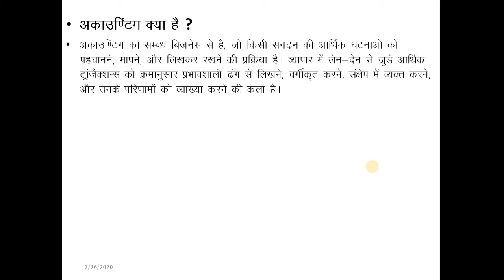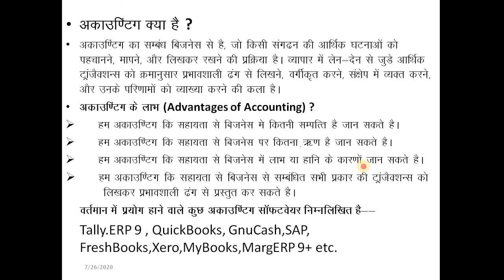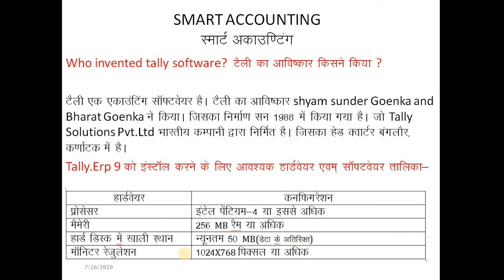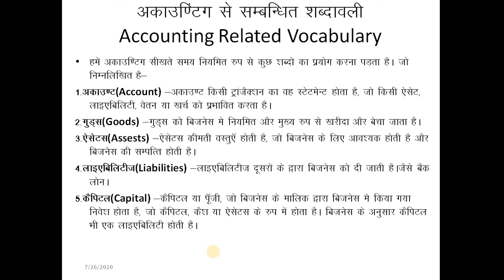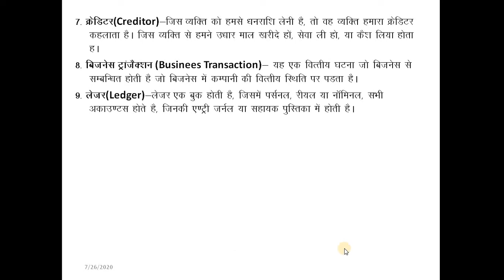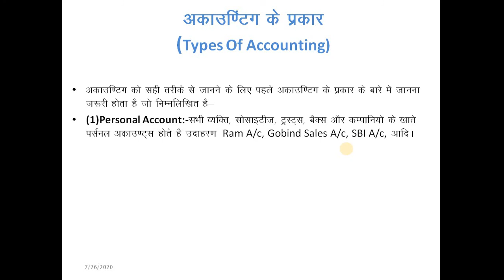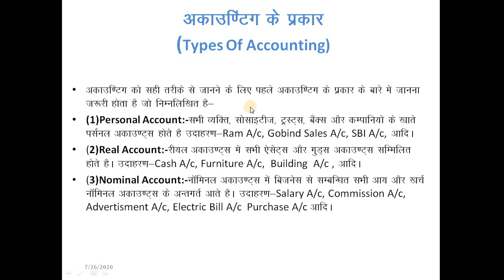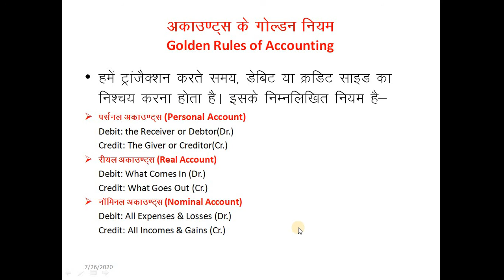Learn Tally Eep9#Basic Accounting#Tally with GST#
Accounting course in hindi
Accounting tally erp 9 in hindi
Tally with GST
tally With IGST
tally with Tax